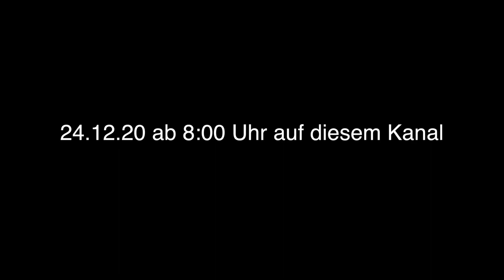VW Golf MK1 / Trailer / Lader Kalle / GaMaLiX / Volkswagen / BBS / H&R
Hier der Trailer zu dem Video was am 24.12.20 um 8:00 Uhr auf diesem Kanal erscheint!

Lasst mal ein Abo da, danke!

🎥 GaMaLiX
🇩🇪 Germany
🖥 I Mac